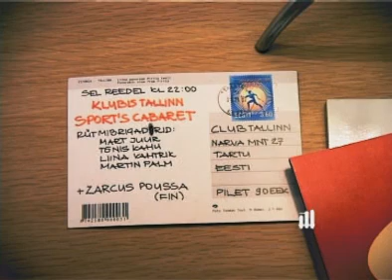Our ad for clubnight "Sports Cabaret"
Budget 1000$. We bought the rights for one stupid beer commercial to use it as a camouflage for our TV ad. Crouches seen in video are bought from snakehouse at Zoo of Tallinn. Phrase "Vabandame, kohe jätkame" means "Sorry, will continue asap" in estonian language.